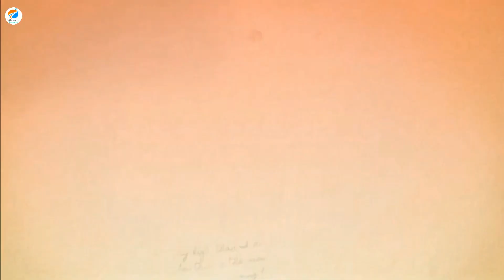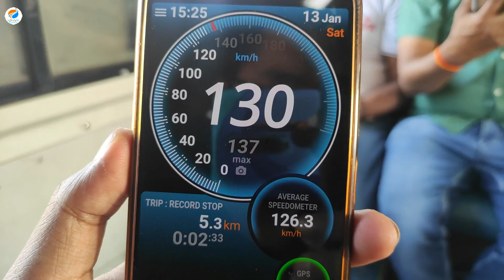Mumbai to Ahmedabad Train Journey by 12933 Karnavati Express | Indian Railways | Journey Review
2. Instagram :  @lifestyletravels94
3. Twitter : @travels94